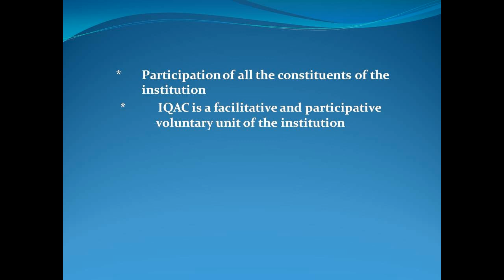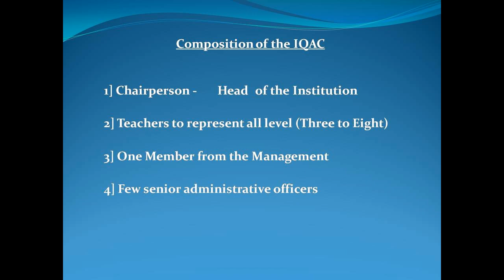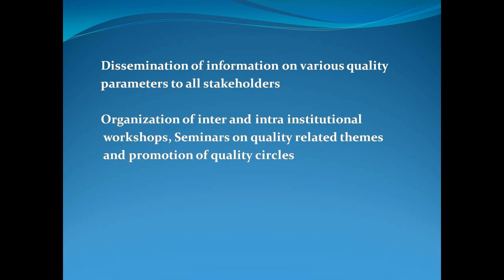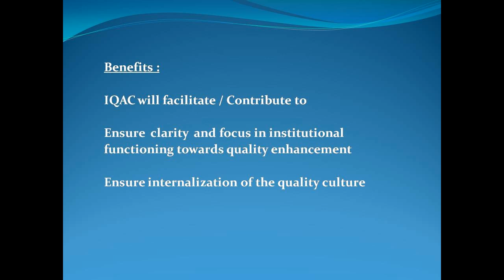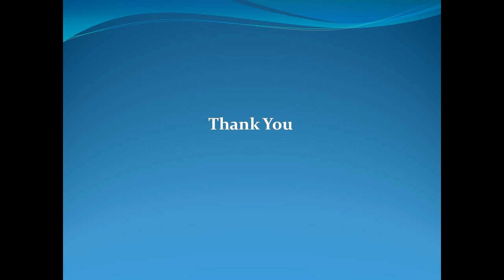Role of IQAC - a PPT by Prof. Suresh Cholke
An elaborate presentation on the role played by the IQAC in ensuring Quality in all the aspects of the functioning of an institution. This presentation was made by Prof.Suresh Cholke, a senior academician and a NAAC Assessor, peer team member on the fourth day of the ONLINE FDP on " EVOLUTION OF TEACHING LEARNING PROCESS - POST COVID 19", organized by Dr.R.Venkatesh Babu, Dean - Academics, Bharath University, Chennai. music